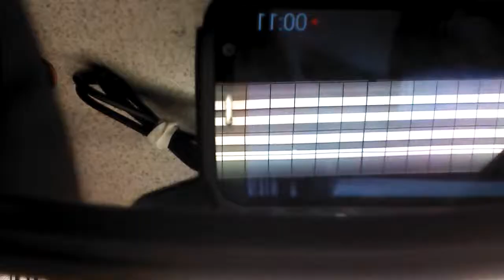Qi wireless charging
I put my newly qi enabled phone to the charger but next day find the phone case is too thick